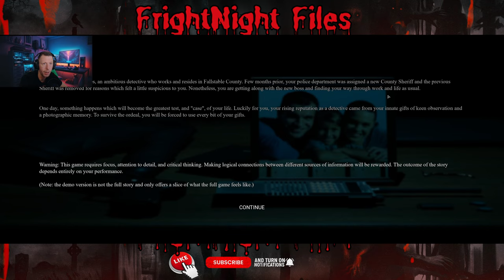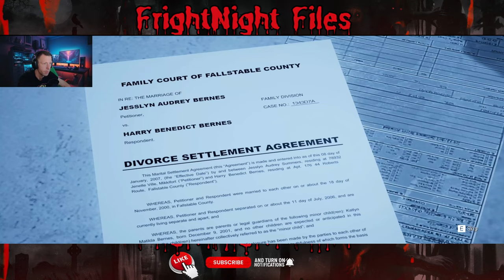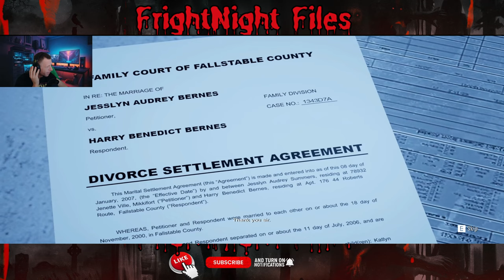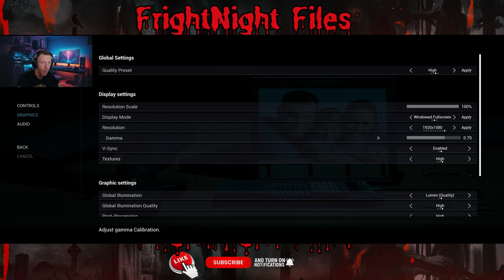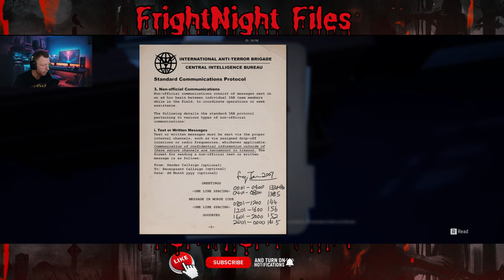EPIC Thriller/Horror Game // UNREACHABLE (PART 1)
Welcome to something a little different... this is called UNREACHABLE and its a first person investigative thriller/horror game that I did not expect to be as good as it is!